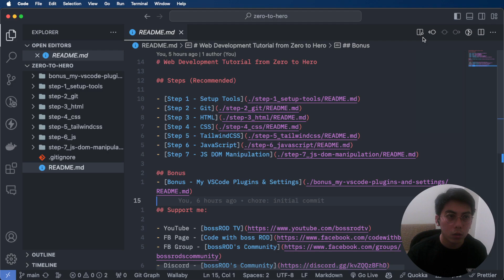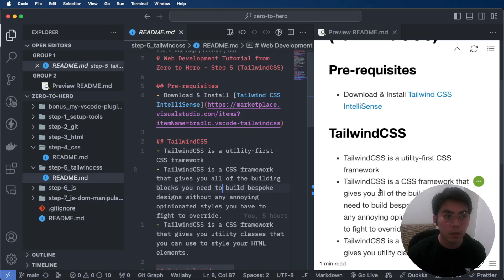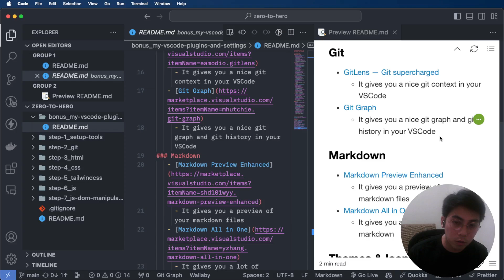Web Development Tutorial from Zero to Hero - Intro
[TAGALOG] Web Development Tutorial 2024 from Zero to Hero - Intro